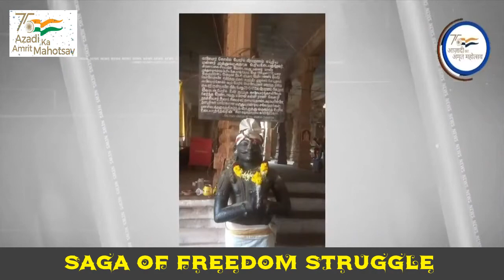Azadi Ka Safar: Saga of Rameswari Nehru